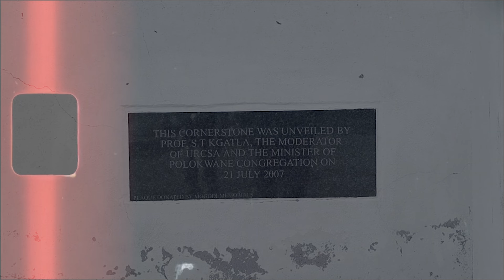Beam Boy - Picture me (Official Music Video)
picture me, picture you, picture him, picture her, picture us. THUGS NEED LOVE.

produced by Kid In The BackRound